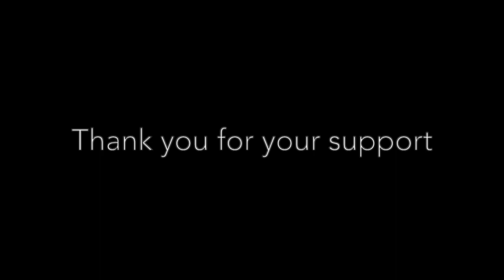Sébastien Vanhove | Friends In Need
Losing a friendship can be inspiring... but so deeply sad

Music composed & produced by Sebastien Vanhove
Produced & Mixed at Studio23dB
Picture : (unknown, please let me know if you own this photography)